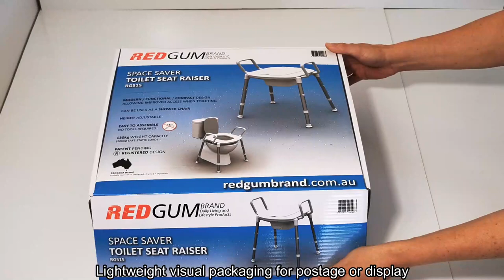RedgumBRAND RG515 - Space Saver Toilet Seat Raiser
Made exclusively by RedgumBRAND.

Easy to assemble – NO tools required
Patented clip in leg attachment system
Adjustable in height with Sure Lock Adjustment
Contoured toilet seat + cover flap
Removable splashguard
Leg tips for excellent stability
Ribbed arm handles
Strong lightweight construction
Easy clean design
Lifetime warranty against corrosion
Product Weight:3.5kg 7.8lbs
Maximum User Weight: 130kg 287lbs